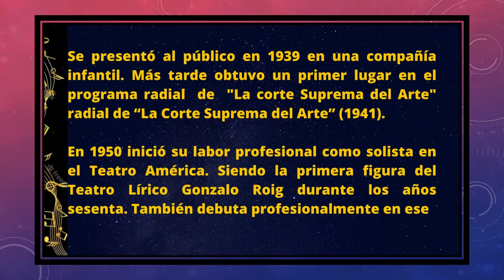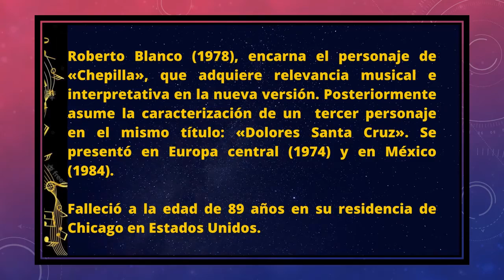Músicos y Artistas Cubanos & Esther Ma. Valdés Diestro (15.09)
Esther María Valdés Diestro, "Una de las más prestigiosas cantantes del teatro lírico cubano".

Nació en la provincia de La Habana, Cuba el 15 de septiembre de 1927. Falleció el 19 de abril del 2016.
Desde el año 1990 se radicó en Estados Unidos.